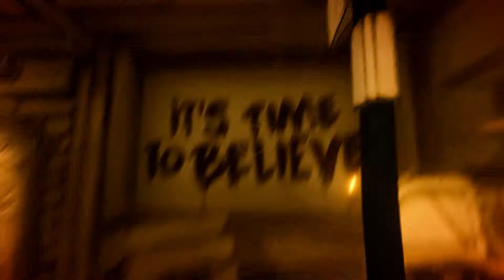He Will Set Us Free | Bendy & The Ink Machine Chapter 2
Having escaped the Ink Demon at the cost of plunging further into the studio, Henry tries to find a new exit as he makes his way through the music department, but this results in him coming face-to-lack-of-face with the mad songwriter and "Bendy's Prophet", Sammy Lawrence!